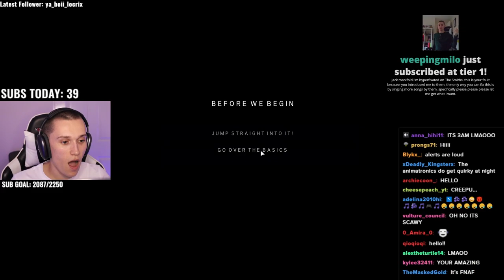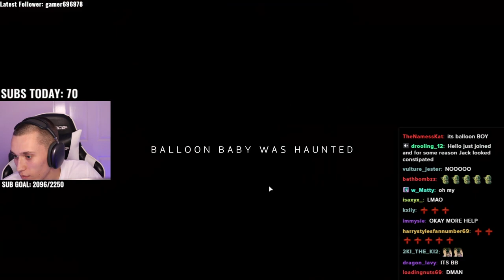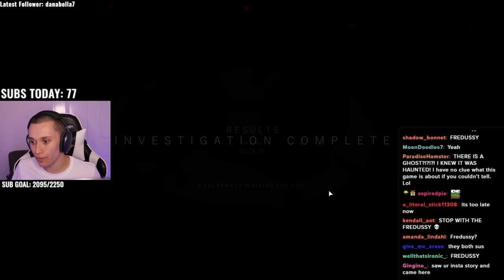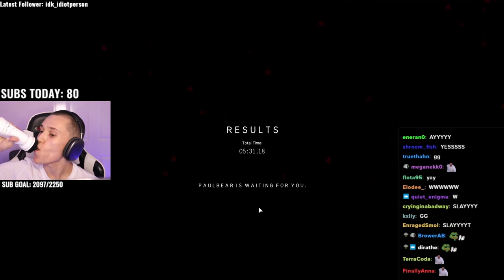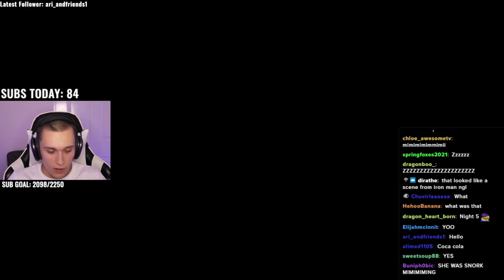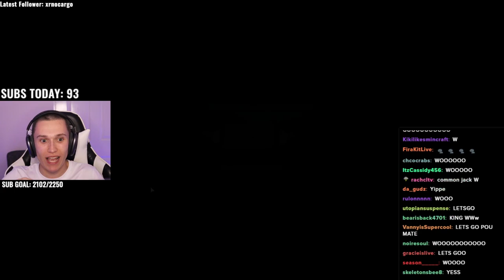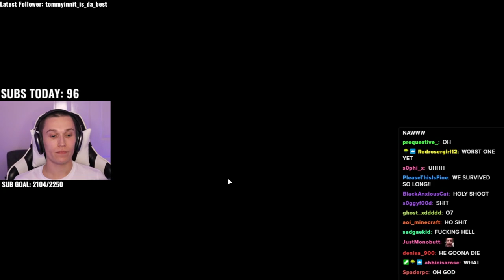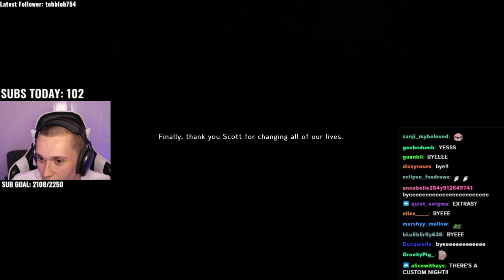I Played The SCARIEST Five Night's at Freddy's Game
Jack Manifold is getting a bit sus at Freddy Fazbear's Pizzeria. Can he survive and find the imposter?